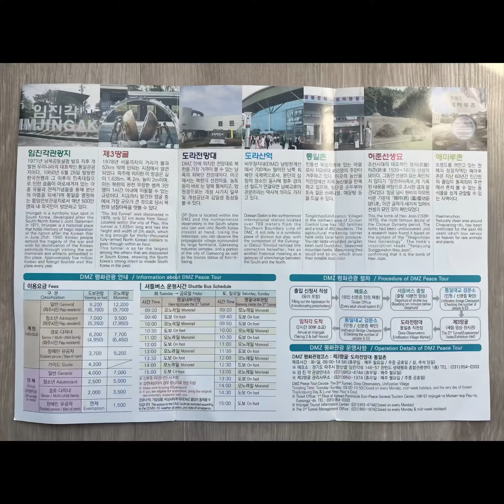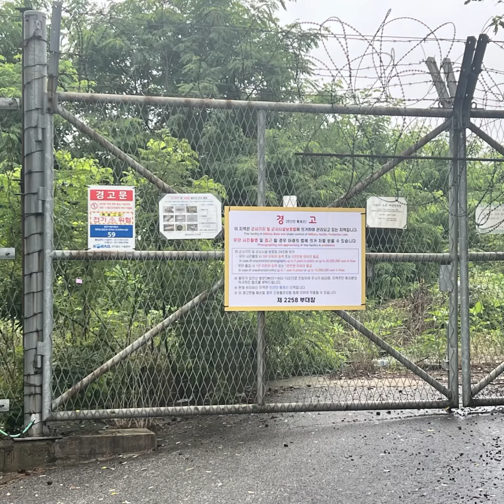South Korea DMZ (demilitarized zone)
A demilitarized zone (DMZ or DZ)[1] is an area in which treaties or agreements between nations, military powers or contending groups forbid military installations, activities, or personnel. A DZ often lies along an established frontier or boundary between two or more military powers or alliances.

A DZ may sometimes form a de facto international border, such as the Korean Demilitarized Zone. Images are from 2023 visit. Park, Museum, tunnel and shop.
South Korea / North Korea DMZ

Korean Demilitarized Zone – The Korean Armistice Agreement created a 4 km (2.5 mi)-wide demilitarized zone between North Korea and South Korea following the Korean War. It is currently one of the most heavily militarized areas in the world despite the name.

Bewamu
Balafola Suedi